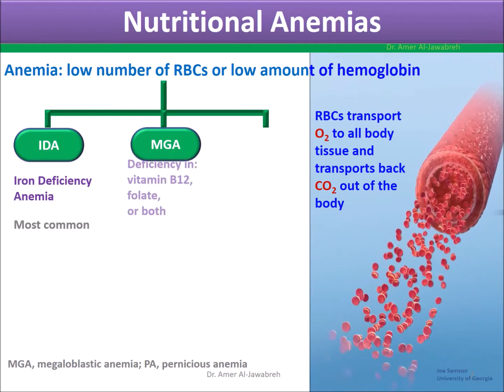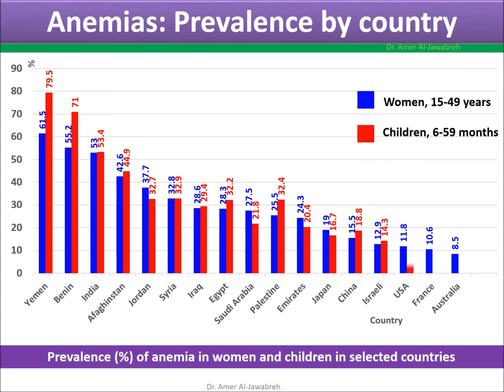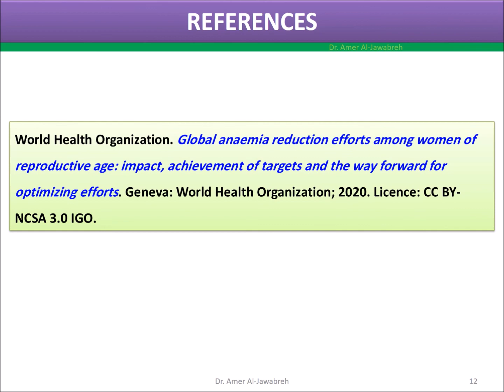Nutritional Anemias: epidemiology and public health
Course: Integrated systems, Medical School